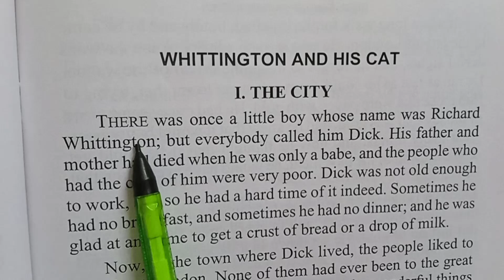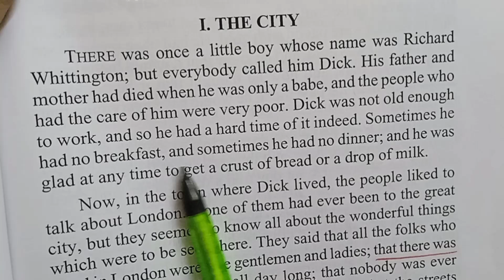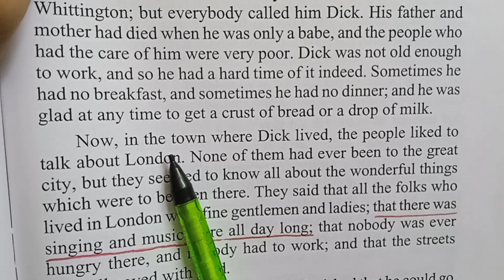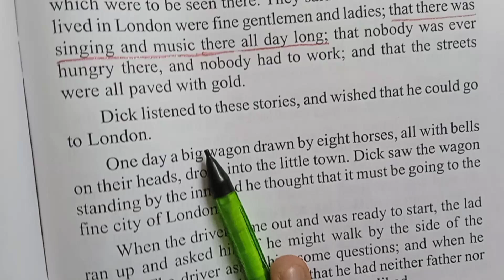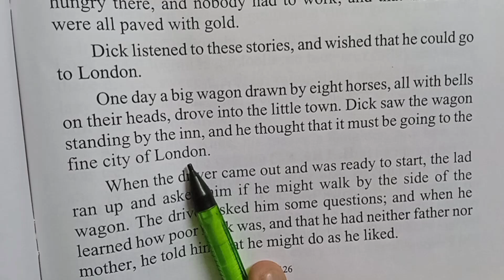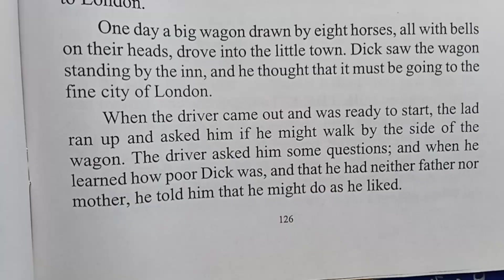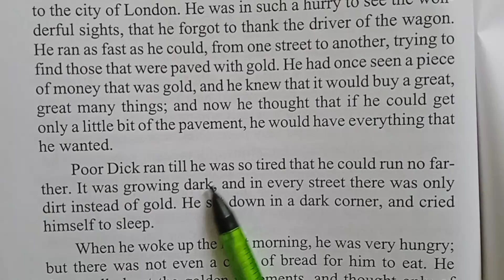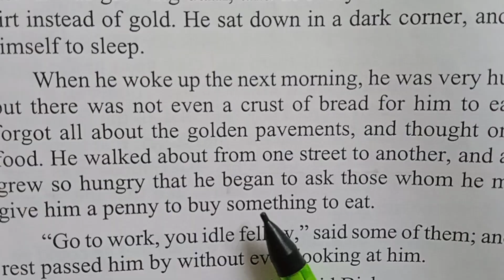Story: Whittington and his Cat (part-1)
" Juneja's Art and Soft Skills"